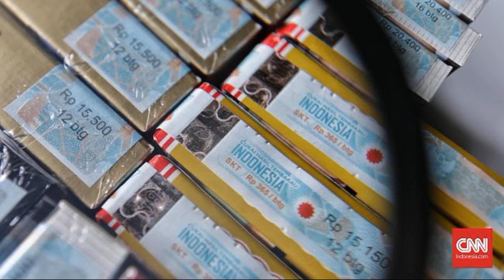Harga Rokok Naik Hingga 35 Persen Mulai Besok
Jakarta, CNN Indonesia -- Direktorat Jenderal ,Ditjen, Bea dan Cukai Kementerian Keuangan ,Kemenkeu, memastikan aturan kenaikan cukai dan harga rokok mulai diterapkan pada 1 Januari 2020. Artinya, harga rokok bakal naik mulai esok hari. Kasubdit Humas Bea Cukai Deni Surjantoro menegaskan bahwa kenai